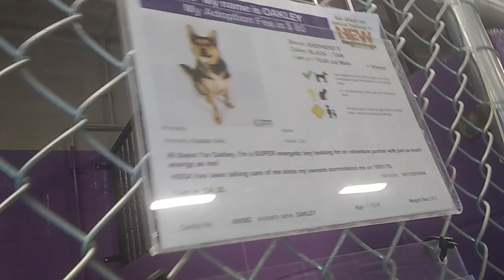HSSAZ shelter Oakley 1y Pet Id 880582 kennel 20 old film 20191207 150453